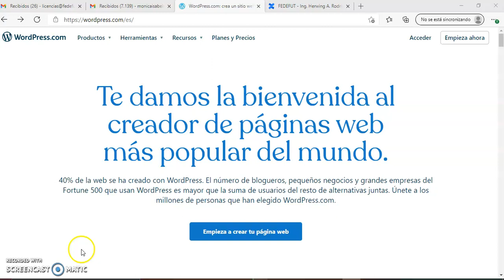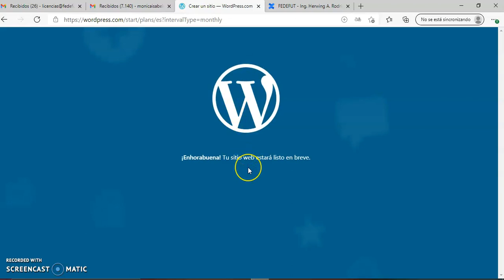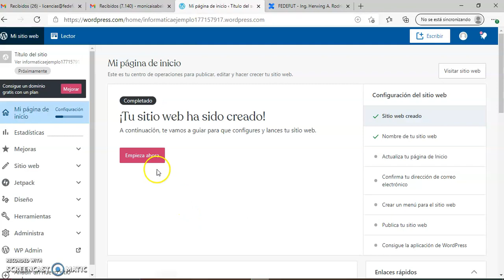Clase #5.1: Informática III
Clase #2.1 del curso Informática III de la Licencia B